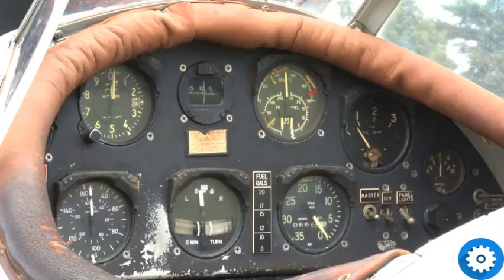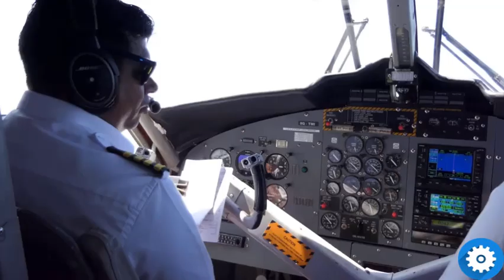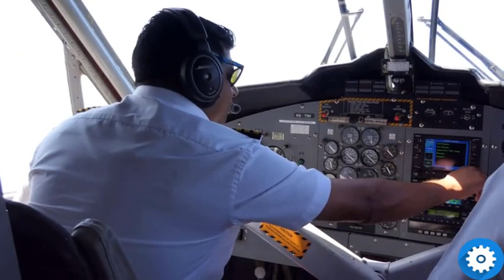Airplanes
Movie Description